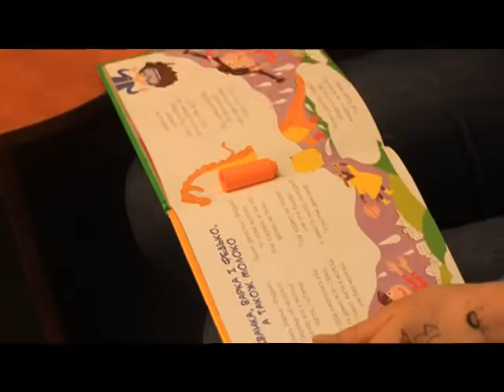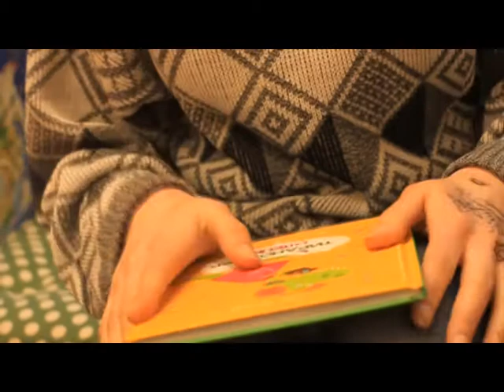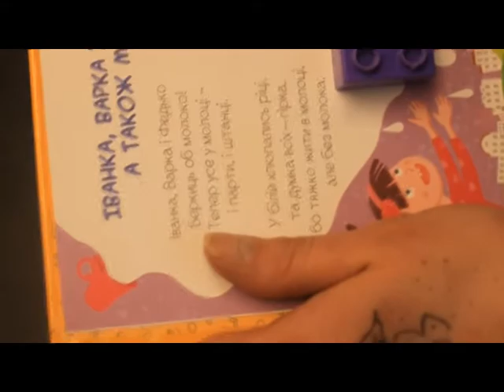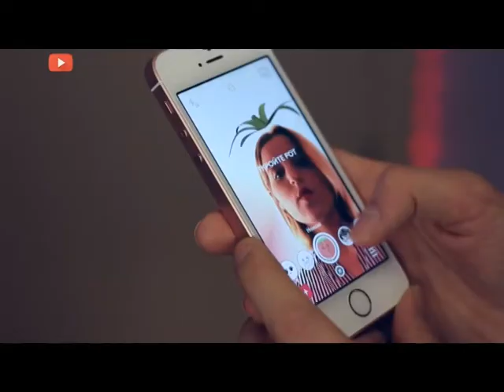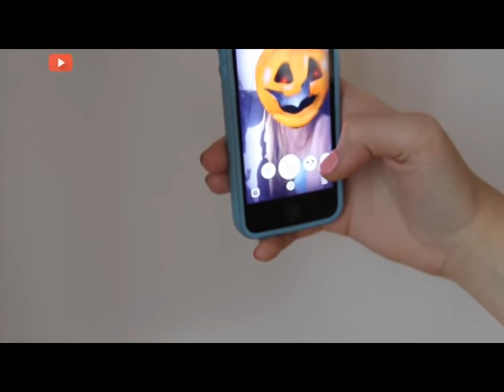Фреш (поезія, Масло, снепчат) 24.03.17